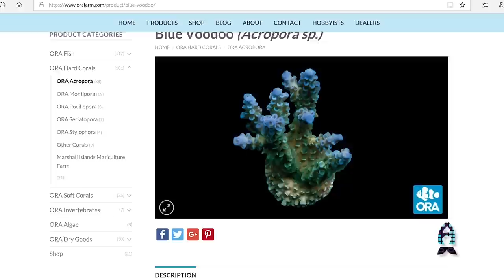Reefs.com Exclusive look into ACI Aquaculture.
I have known Chris Meckley from ACI Aquaculture for about 3 years now. He's easily one of the most passionate guy in the industry and we get into heated discussion about animals, industry and husbandry techniques until wee hours of the night. I have been driving up 4 hours each way to make videos with him because he's such a knowledgeable individuals and I wanted people to learn from him and for this video, I wanted to do something different and sit down and let you guys get to know the Chris that I know and how his company came to be. Check out this spot light of ACI Aquaculture!